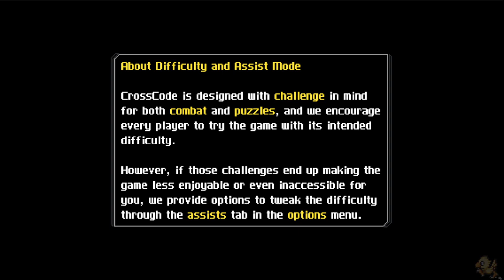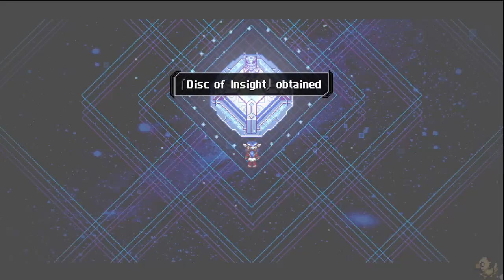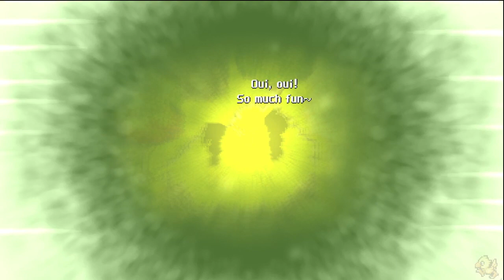CrossCode - playthrough partie 1